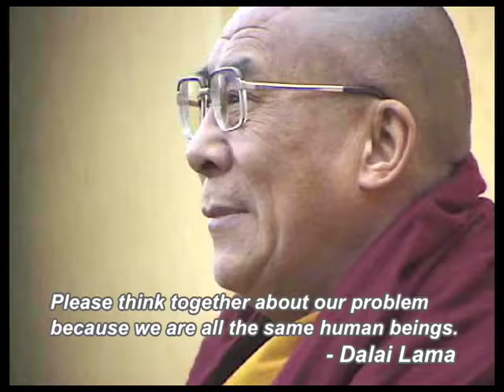"Tibetan Refugees: A Struggle Beyond Generations" - trailer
"Tibetan Refugees: A Struggle Beyond Generations" is a documentary film on Tibetan refugees in exile describing vividly their struggle for freedom.